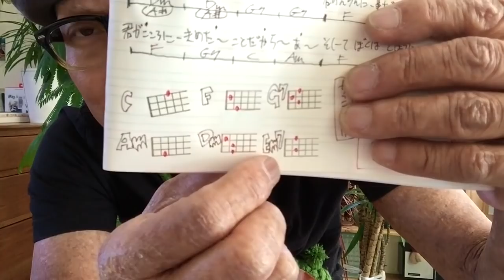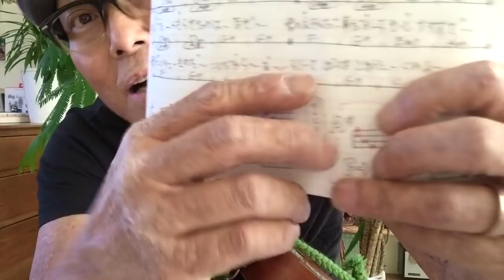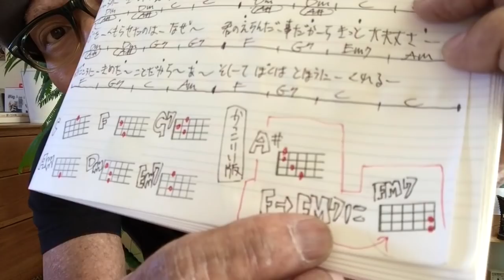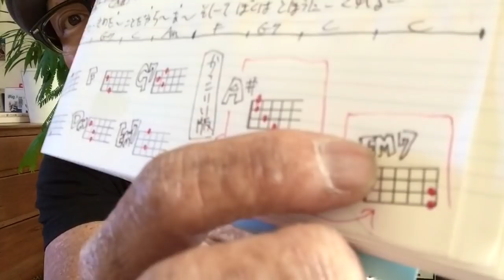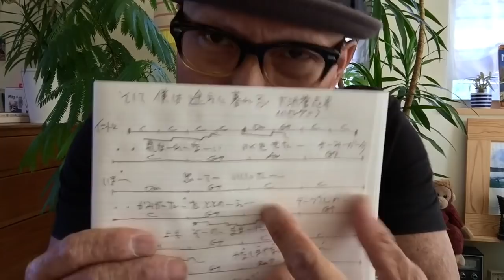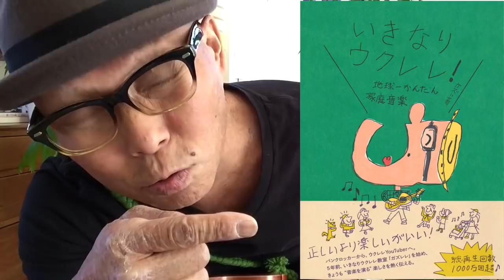【旧バージョン】そして僕は途方に暮れる・大沢誉志幸 / ハナレグミ【ウクレレ 超かんたん版 コード&レッスン付】《こちら旧バージョンです2024年改訂版は概要欄へ》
・初心者Ver 2:49 　・かっこいいVer  12:55